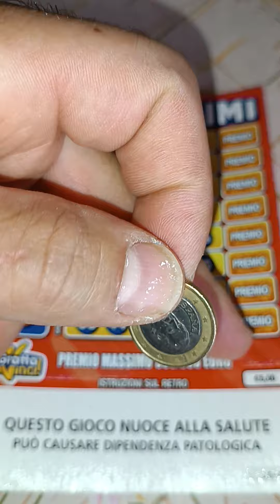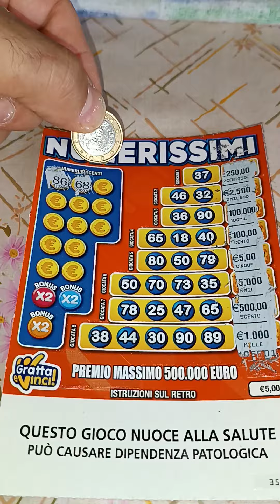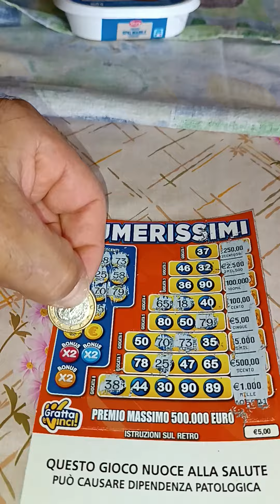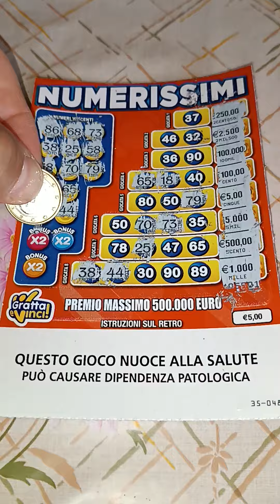gratta e vinci 💎💷🤑 NUMEROSISSIMI 💎💷🤑 alla RICERCA del COLPACCIO!!💎💷🤑🔞 grattiamolo insieme.. chissà?💎